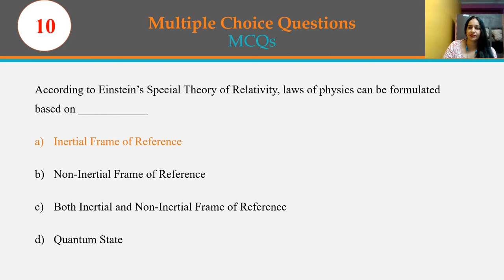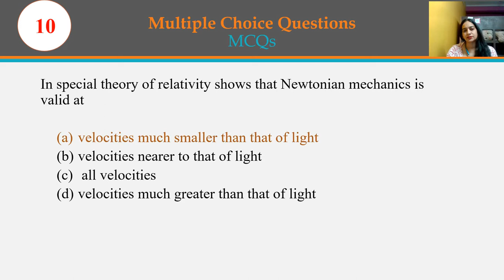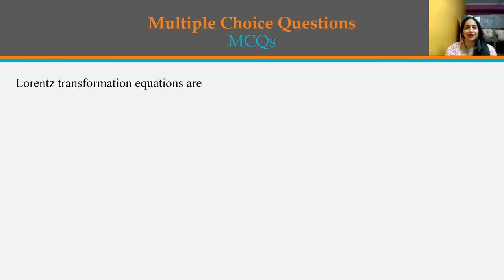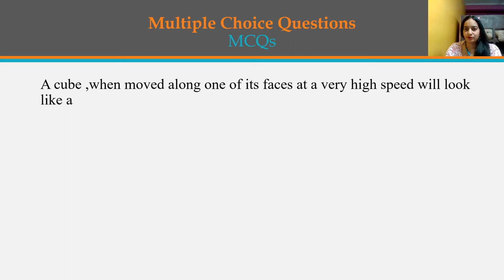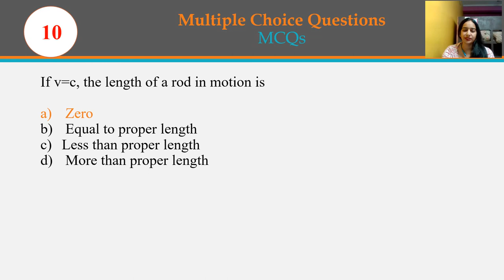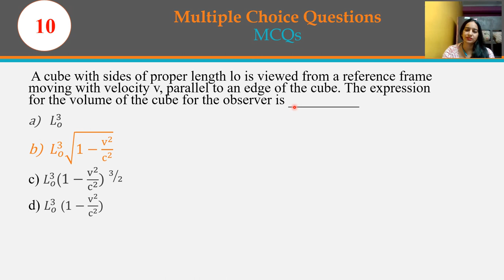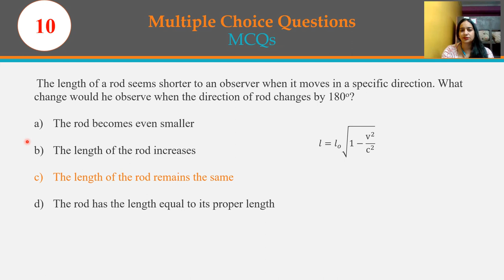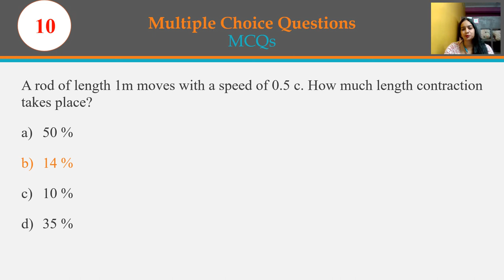MCQ Special Theory Of Relativity : 2